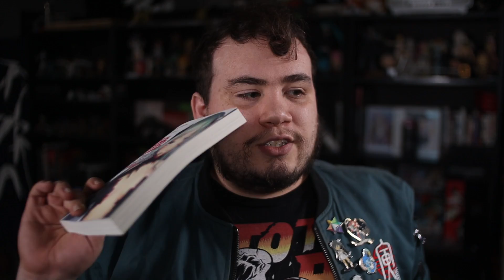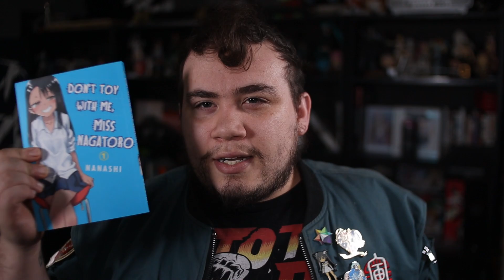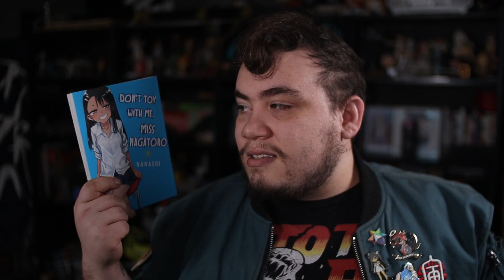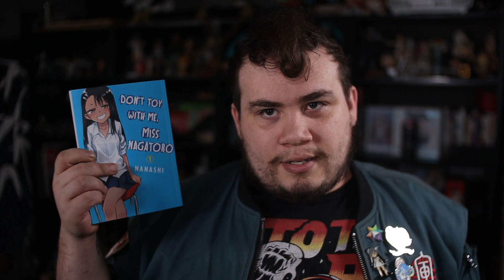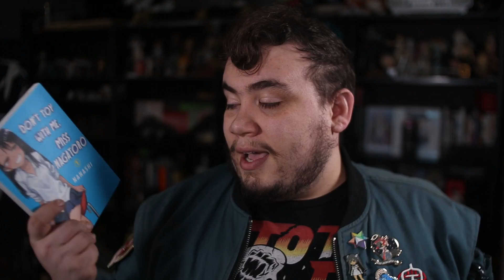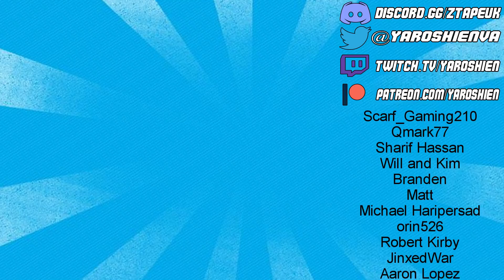I Read This Nightmare Manga And I Ordered The Rest Of Them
I got sent this Manga by a fan for Christmas! I was so mortified I ordered the rest of the English series releace.

Presented by YaroShien ­­ ­-­­-­­­ ­ All rights are retained by their corresponding owners. This work is intended for parody. The opinions here do not reflect the owners of any copyrighted material and are not intended to infringe on any of these rights whatsoever. ­­ ­­-­­-­­­